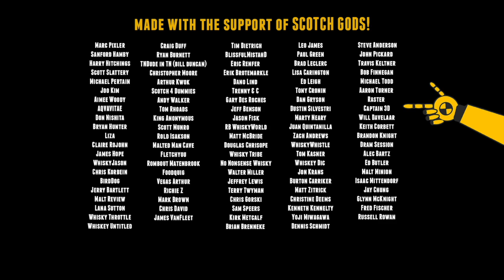Elijah Craig Toasted Barrel Style